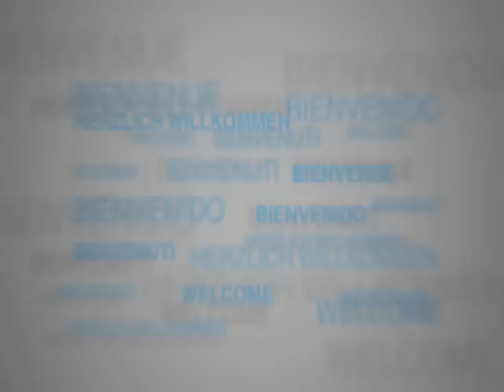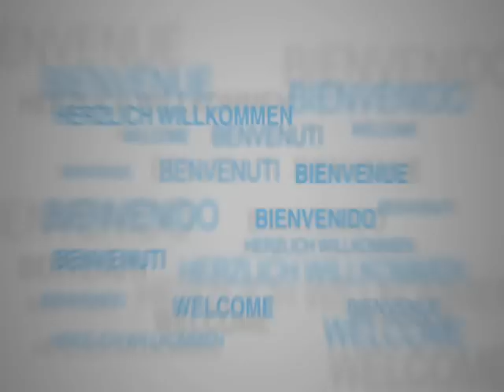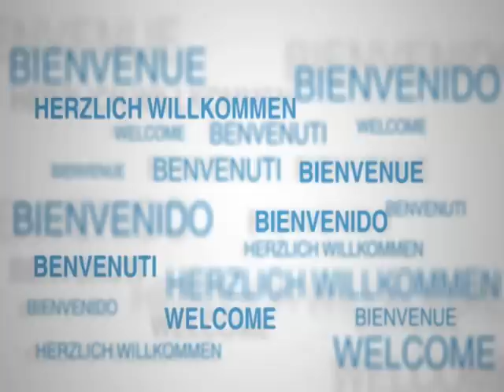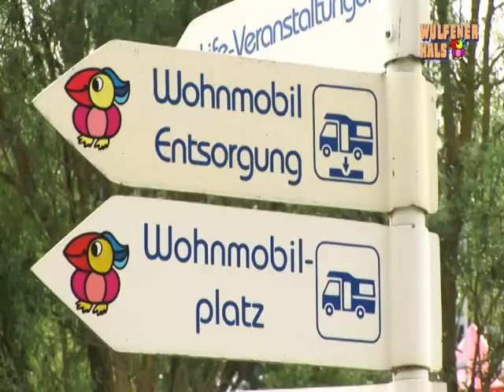Wulfener Hals Reise TV Film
Camping und Ferienpark Wulfener Hals Reise TV Film.